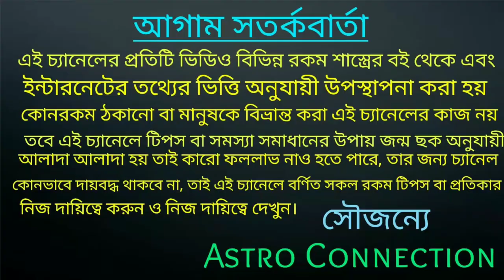বৃশ্চিক রাশির November মাসে খুশির ঠিকানা থাকবে না |vrishchik Rashi November 2021 rashifal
বৃশ্চিক রাশির November মাসে খুশির ঠিকানা থাকবে না।